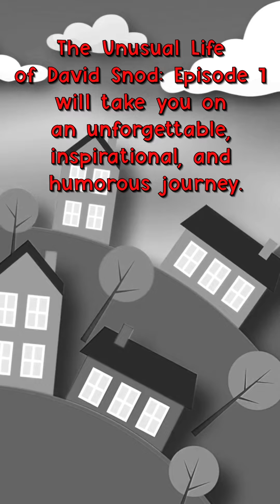The Unusual Life of David Snod: Episode 1 by Kevin W Rascoe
Blurb: Twelve-year-old David Snod's life is nothing but problems: He can't stop stuttering. He gets bullied constantly. His little sister, Sophia, acts like she's his protector. His teenage brother, Chris, torments him, calling him "Nose." Worst of all, David doesn't have enough money to buy the popular SkyJam basketball shoes.

Now, the school's bully, Ron-Ron, has created a plan to humiliate David online―unless David can buy a pair of SkyJams. And, of course, Ron-Ron knows David can't afford the shoes! However, if David participates in his brother's unique and dishonest business, he'll have the money. But David's uncle has been sharing lessons from the Bible about truth and honesty. Which path will David choose?

Sprinkled with humorous moments and plenty of living inspiration, The Unusual Life of David Snod: Episode 1 will take you on an unforgettable and unusual journey with David, his family, friends, and foes.

Title: The Unusual Life of David Snod: Episode 1
Author: Kevin W Rascoe
Genre: Christian & Children's Book

Available Now On: